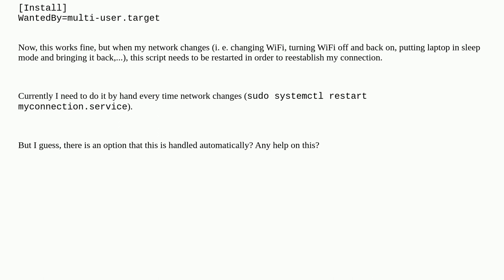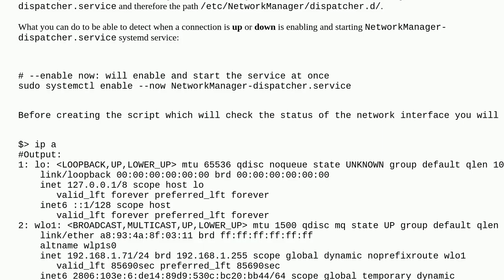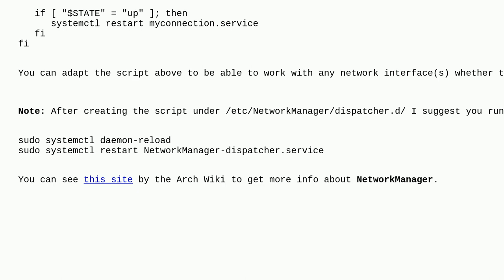Unix: Systemd unit auto restart when network changes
Systemd unit auto restart when network changes

A special thanks goes out to the awesome community

  systemd systemd-networkd